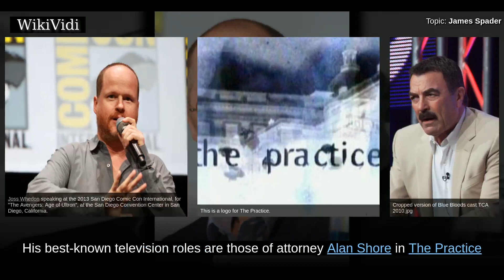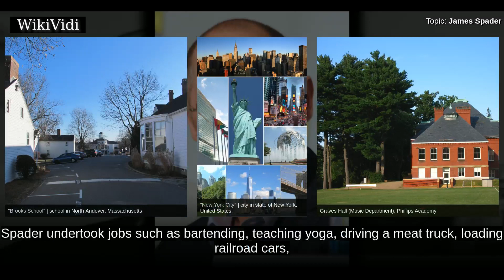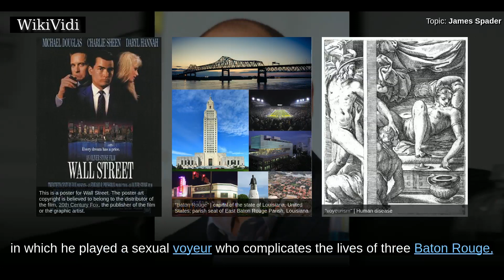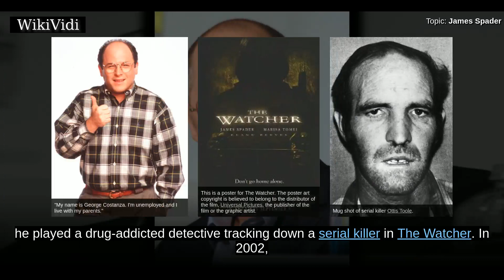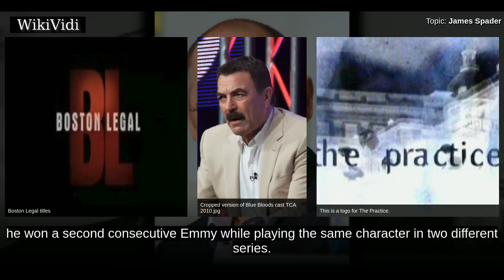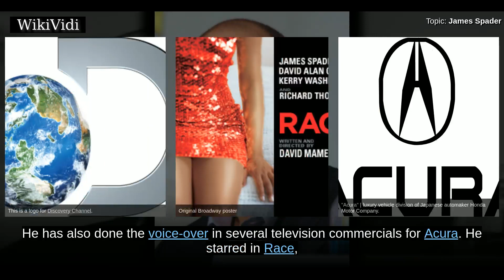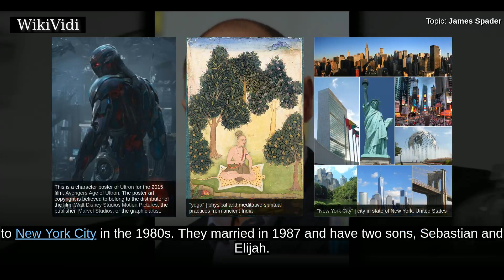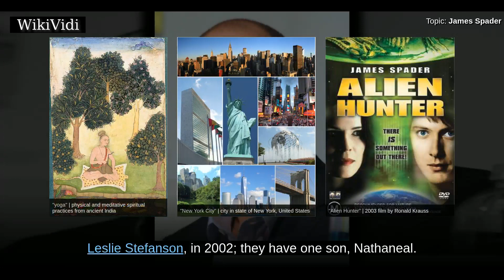JAMES SPADER - WikiVidi Documentary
James Todd Spader is an American actor. He is best known for portraying eccentric characters in films such as the drama Sex, Lies, and Videotape , the action science fiction film Stargate , the controversial psychological thriller Crash , the erotic romance Secretary , and the superhero film Avengers: Age of Ultron . His best-known television roles are those of attorney Alan Shore in The Practice and its spin-off Boston Legal , and Robert California in the comedy-mockumentary The Office. He currently stars as high-profile criminal-turned-FBI-informant Raymond "Red" Reddington in the NBC crime drama The Blacklist, for which he has earned two Golden Globe Award nominations.

Shortcuts to chapters:
00:00:58: Early life
00:02:01: Career

Copyright WikiVidi.